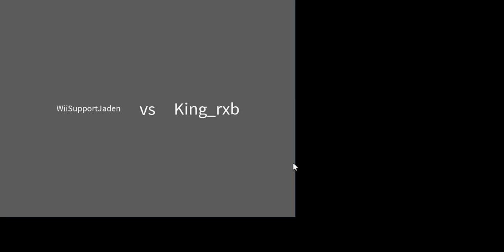Clapped a kars user | N the jojo game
i was just 1v1ing with ws

Sub for more N the jojo game content